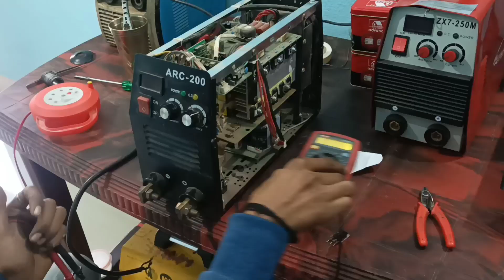MOSFET Welding machine O.C repairing